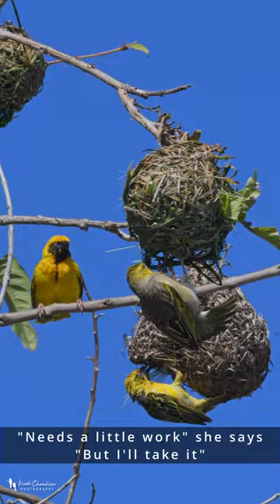Southern Masked Weaver aka African Masked Weaver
Male birds change to this bright colour during the breeding season. Males weave the nest. Females check out the nest and if found acceptable will form a breeding pair bond with that male. They have different partners every breeding season.
Plaine Magnien, Mauritius
May 2023